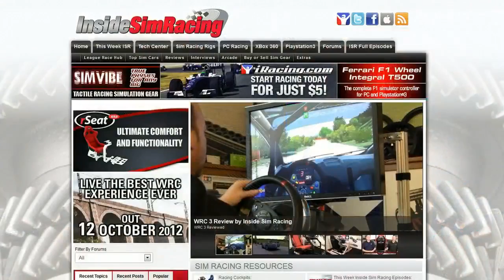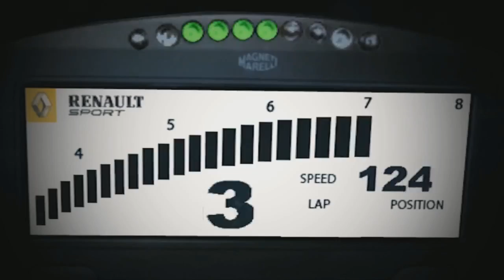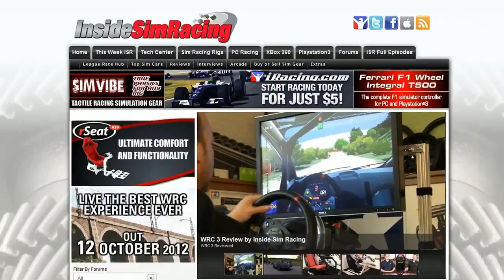rFactor Clio Cup: TouringProSeries: Tom Onslow-Cole Clio Series: R9 Snetterton - Live Broadcast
Full rerun of the ninth round of the Tom Onslow-Cole Clio Series, from Silverstone, 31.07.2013. Commentary from Ryan Callan and Scott Woodwiss.

Platform: PC
Game:rFactor
Mod Clio Cup 2013